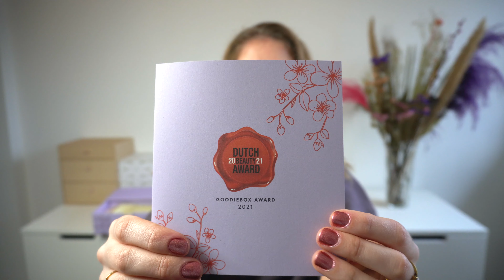Goodiebox Maart 2021!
Unboxing van de maart Goodiebox met als thema: The "Dutch Beauty Award' Box. Er zitten deze maand een paar hele mooie producten in!

Ik heb onlangs een Instagram aangemaakt waarop ik post als er een nieuwe beauty box is uitgekomen - @beautyupdate.nl